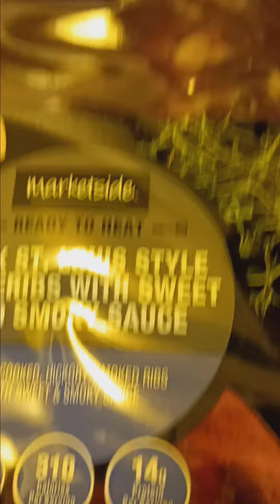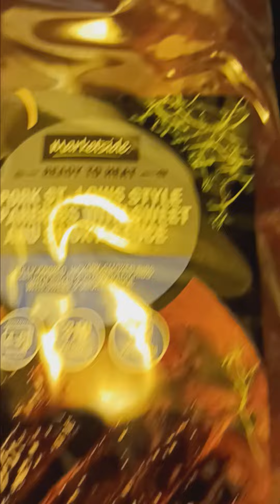Pork St.Louis style spareribs with sweet and smoky sauce.😋😋😋😋.